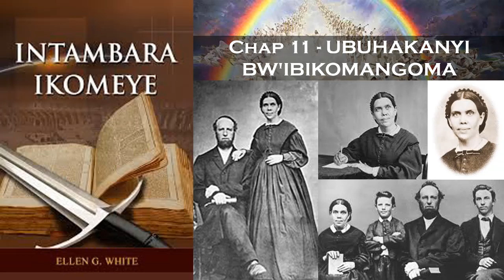Oasis TV ~ Intambara ikomeye Ep 11 UBUHAKANYI BW'IBIKOMANGOMA